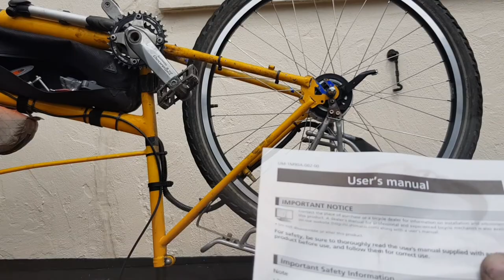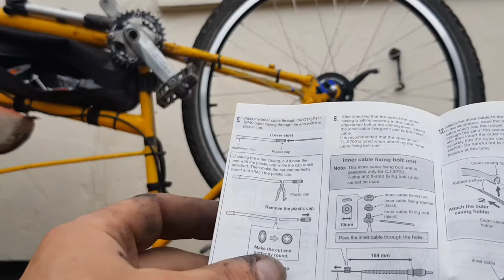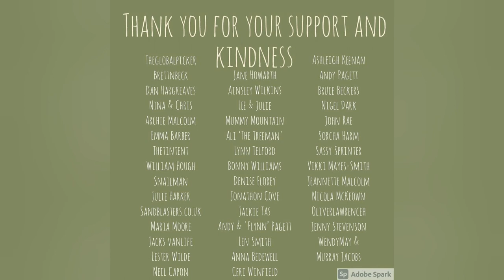Cycling around the UK / The Snail gets an upgrade ..... Day 67 at Sedbury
Circumnavigation of UK
Day 67 Sedbury

Strava
Ruben and the Snail